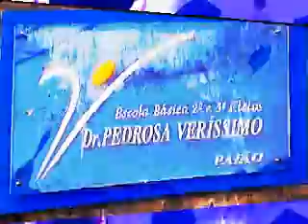Conflito2Tudo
CONFLITO. Curta metragem realizado pela turma do 6ºC na disciplina de Área de Projeto 2003/2004. Escola Dr. Pedrosa veríssimo Paião. Figueira da Foz. Professores envolvidos: Rui Peixoto e Ângela Forte. Ano especial este ;)